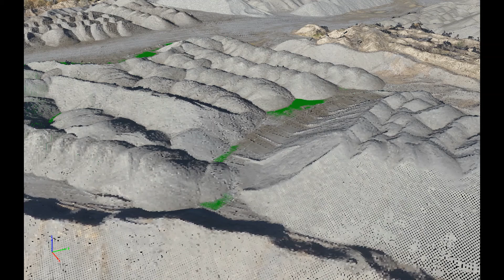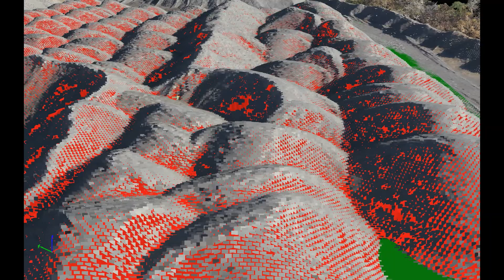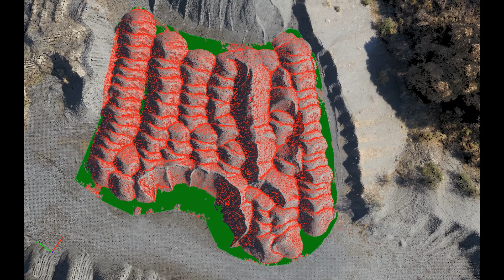Cal Portland Orange Grove Pile Volume Example